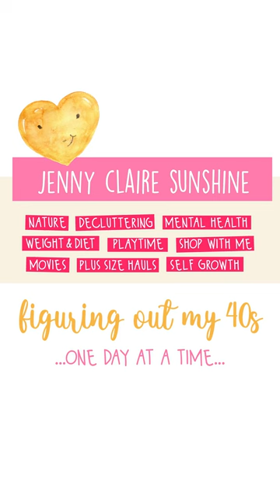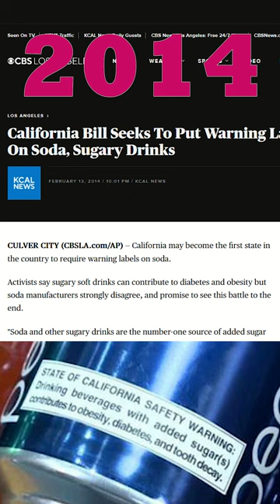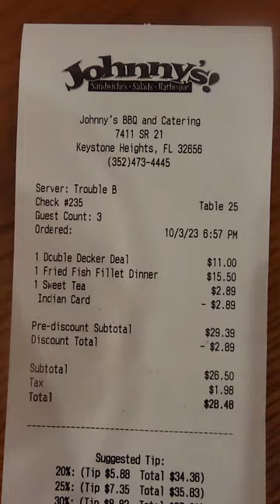Taste Testing ALIVE Ancient Mushroom Elixir Cola Drink / Stevia & Liver Failure / BBQ Burger Dinner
Just a mashup of stuff from today. Guess I'm being a bit hypocritical today.

- Trying out the third flavor of the ALIVE Ancient Mushroom Elixir, Cola
- Driving in Florida's wacky weather, where it's blue skies on one side and grey storm clouds on the other!
- Talking about Stevia and effects of sugar
- Eating out at our favorite restaurant, Johnny's BBQ in Keystone Heights, Florida